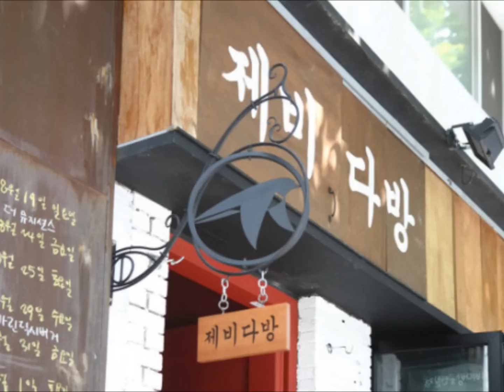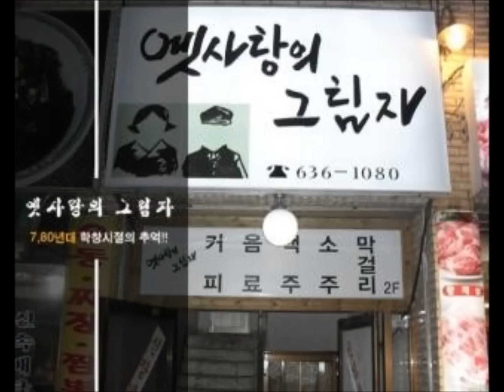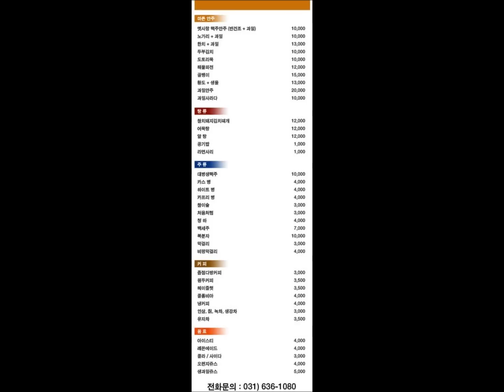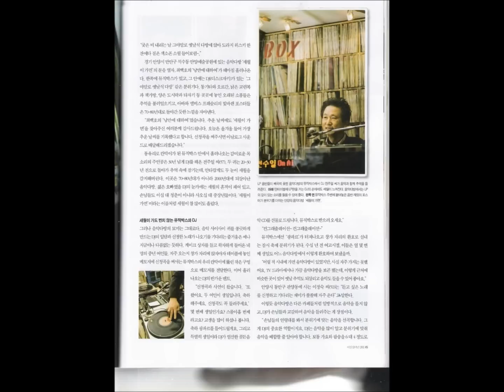가질 수 없는 너 - 뱅크